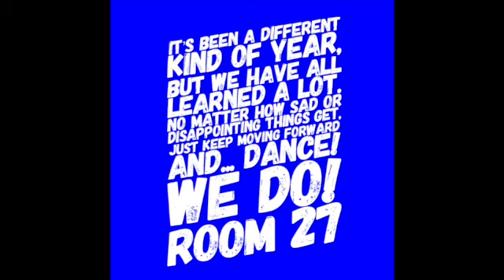Just Keep Dancing! Belvedere Elementary School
Local District East
Eastside Arts Festival 2021
Belvedere Elementary School
Beatriz Bogan
ETK-PCC (Preschool)

This presentation is for educational purposes only **FAIR USE** Copyright Disclaimer under section 107 of the Copyright Act 1976, allowance is made for “fair use” for purposes such as criticism, comment, news reporting, teaching, scholarship, education and research.